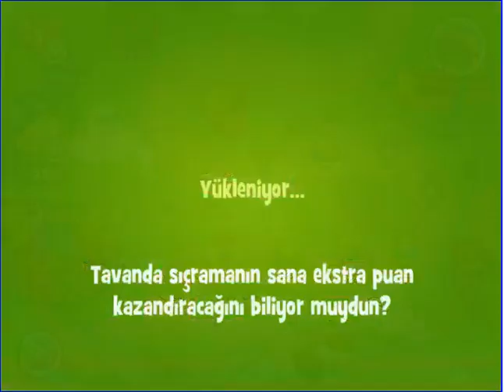Papa Pear Saga Level 969